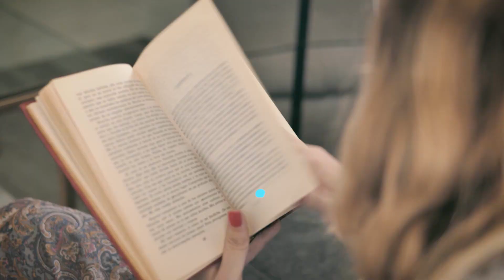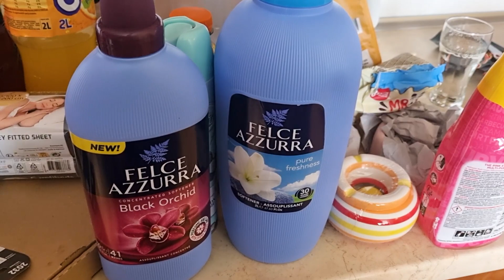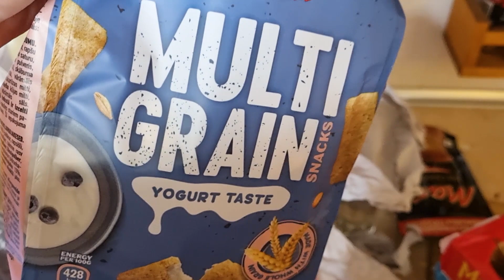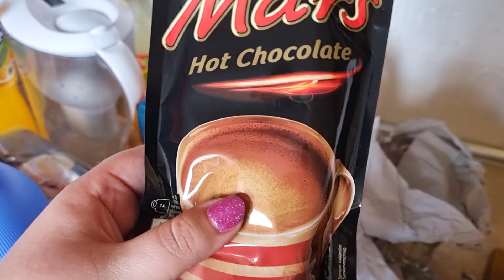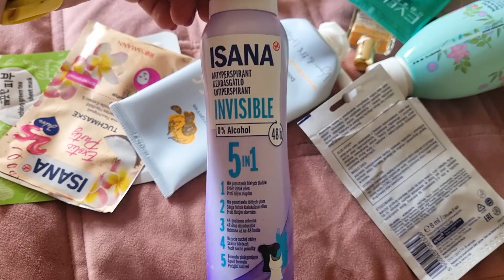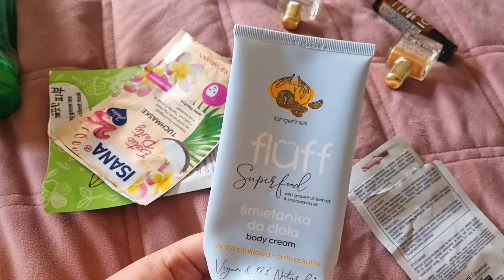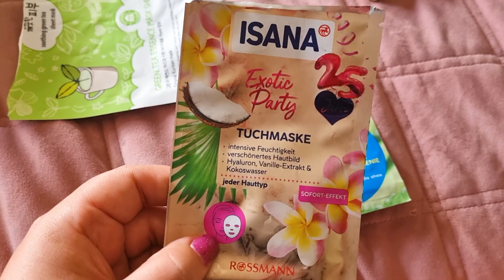🤯🤯 CIĘŻKO SIĘ MYŚLI W UPALE I HAUL Z ACTION i DEALZ ... ZNOWU I MADZIOF VLOG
# 207
Hejo, zapraszam na nowy vlog na moim kanale. A w dzisiejszym vlogu:

- Kącik Mola Książkowego.
- Jak Wam się myśli w upale?
- Haul zakupowy z Action i Dealza.
- Niedzielny chill i projekt denko.

00:00-00:05 Skrót
00:05-02:43 Kącik Mola Książkowego
02:43-03:17 Myślenie w upale
03:17-06:45 Haul z Action i Dealz
06:45-09:05 Niedzielny chill
09:05-13:51 Denko